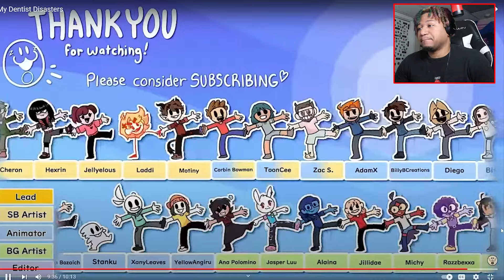WORST DENTIST EVER!! Haminations My Dentist Disasters